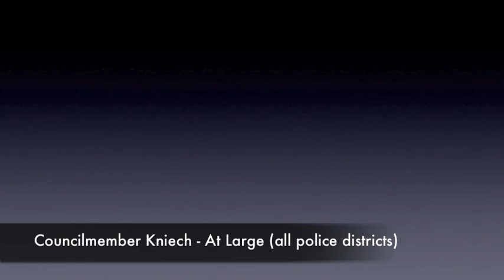Councilperson Kneich May 2013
Councilperson Kneich (at large) honors the Denver Police